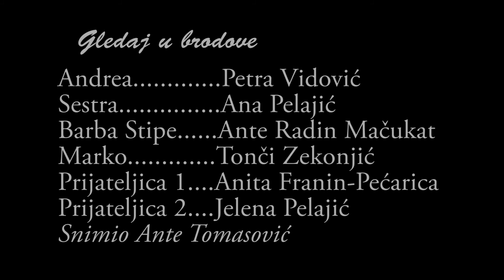Gledaj u brodove (ReEdit)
Poboljsana verzija.